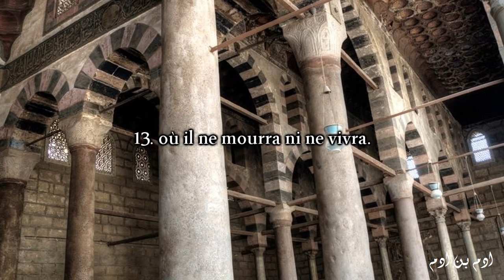ᴴᴰ 87 - Al A'la (Le Très-Haut) Par Sheikh Muhammad Raslan (شيخ محمد سعيد رسلان حفظه الله)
Pour un meilleur visionnage veuillez mettre la vidéo en ᴴᴰ.

La traduction du Qur'an en toute autre langue que celle avec laquelle (la langue Arabe), Il a été révélé (Le Qur'an) n'est qu'une traduction approximative et rapproché du sens des versets.

Pour pouvoir télécharger le Qur'an en audio facilement, cliquez sur l'url mentionnée ci-dessous:

Vous pouvez partagez ces vidéos comme bon vous semble, sans autorisation préalable, à condition de ne pas les altérer (sans ajout ou diminution de celles-ci) ni de plagier le travail afin d'y intégrer un logo ou une url d'un site quelconque.

Pour toute suggestion, erreur ou oublie de notre part, merci de nous le signaler sur notre page Youtube ou notre compte Twitter. Jazzakoumoullahou Khairan